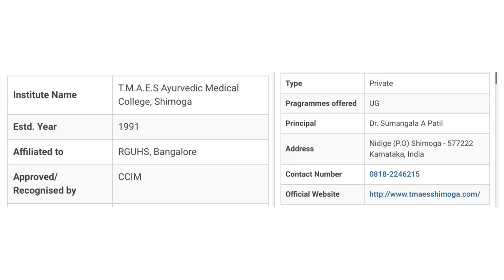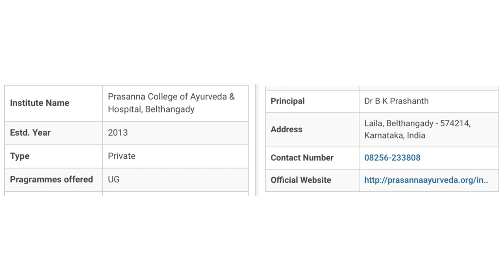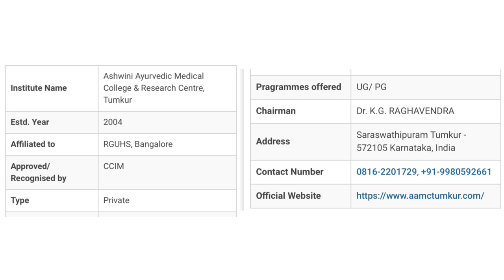Top 10 BAMS [Ayurvedic] Colleges in Karnataka Part-2[Best Ayurvedic Colleges In Karnataka]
Top 10 BAMS [Ayurvedic] Colleges in Karnataka Part-2

Video Highlights

What is fees for BAMS in Karnataka?

What is the salary of BAMS doctor in Karnataka?